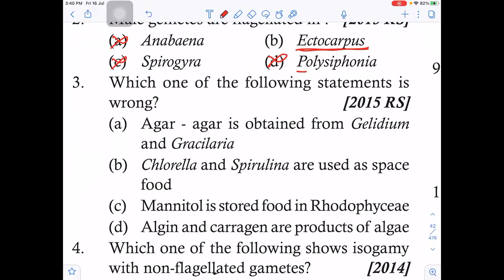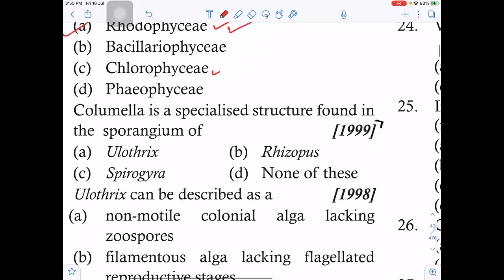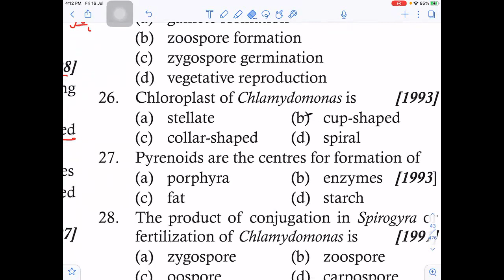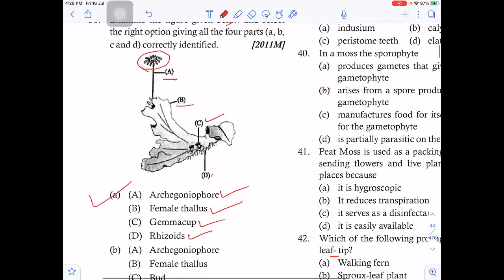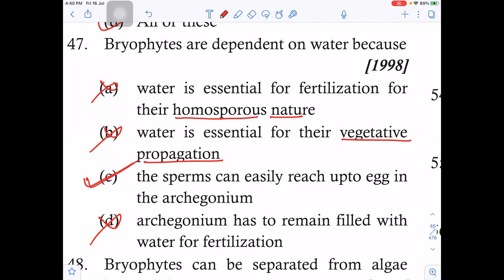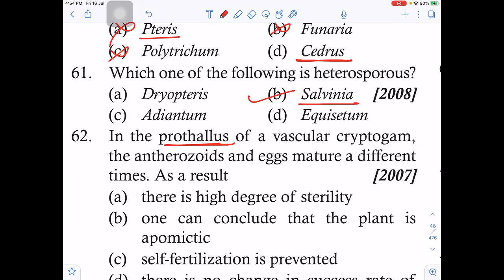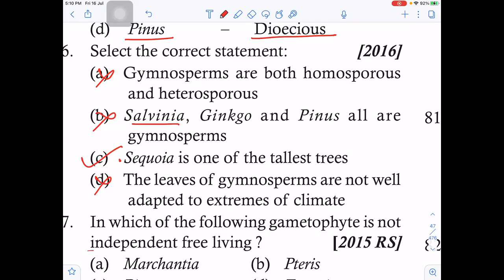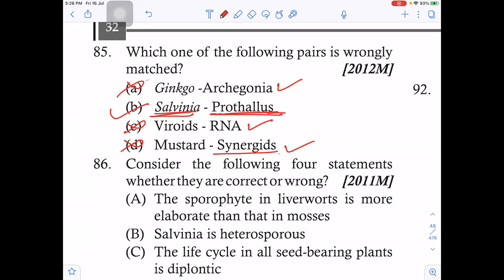Plant Kingdom PYQs,11th,Purple House(21-23),Date-16-07-21,By-Satish Petkar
Detailed discussion on the Plant Kingdom!